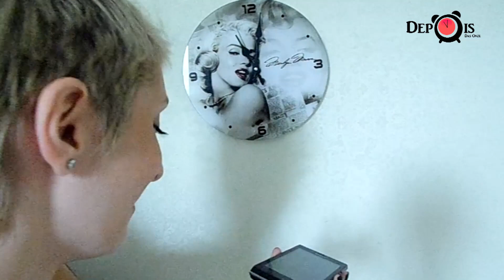Trotes e Amigo Secreto - Depois das Onze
e aí gente, tudo bacana? nos desculpem pelo vídeo ter ficado um pouco longo. prometemos que é só esse. ou não. não sei. curtiram? cliquem em GOSTEI e se INSCREVAM!

beijinho grande